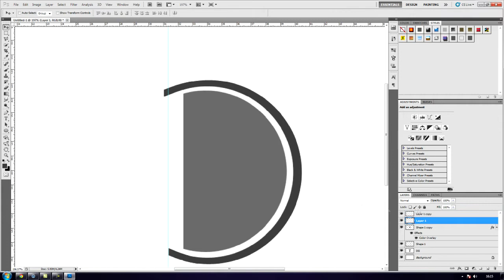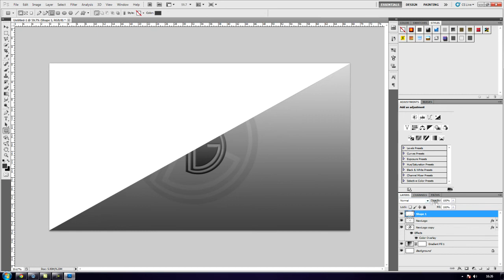SpeedArt Logo Design!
- - - - - - - - OPEN - - - - - - - -

Just a basic logo designed for myself!
Feedback would be awesome, Keep doing logo designs? Should I use this Logo?